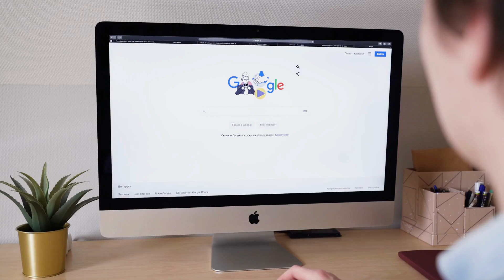uth maidan mn utar